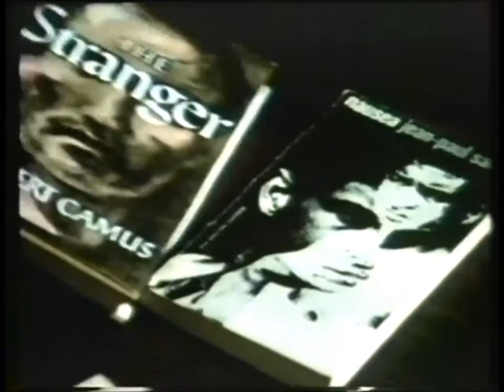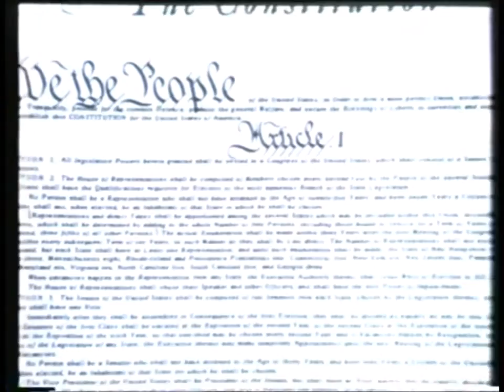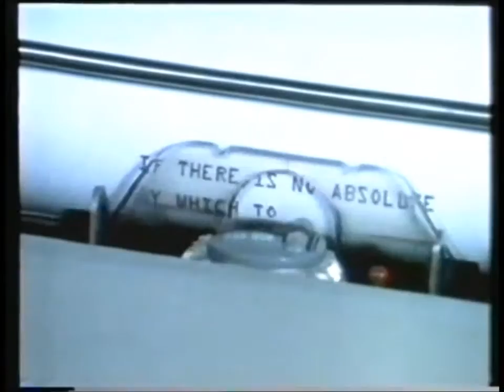Wie sollen wir denn leben? 9/10 Wohlstand und Frieden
Neue Version im 4:3-Format